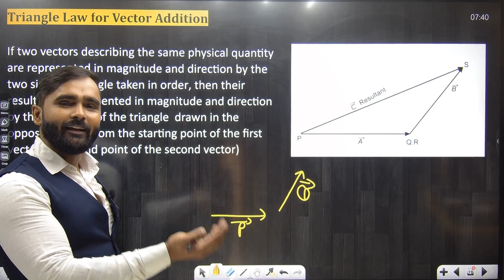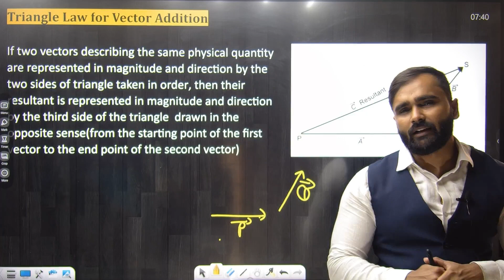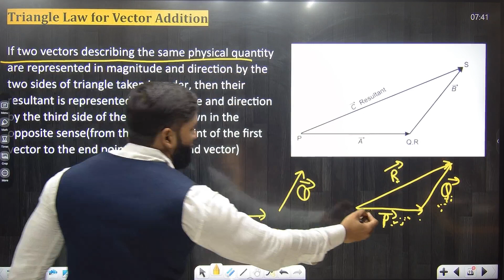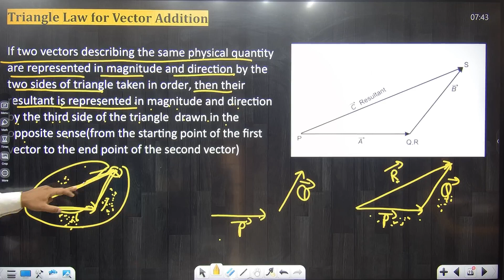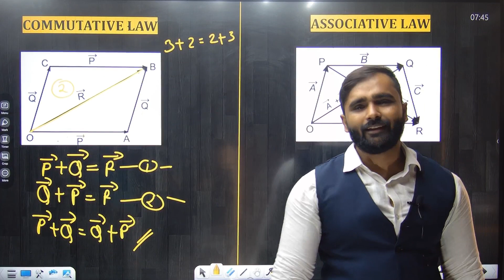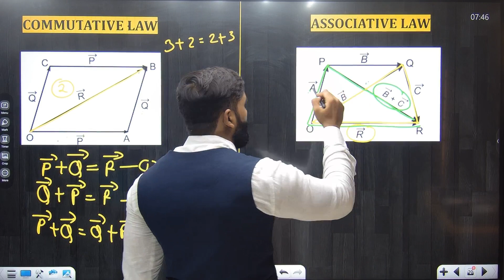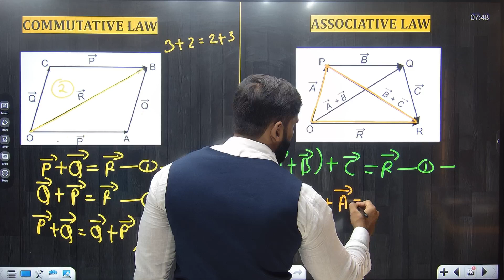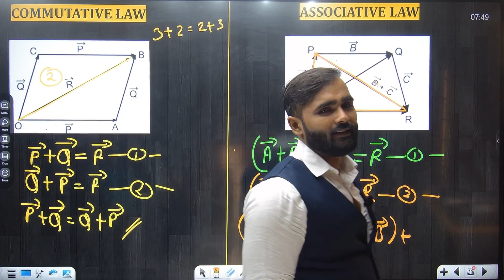11th PHYSICS | MATHEMATICAL METHOD |Triangle Law for Vector Addition | LECTURE 02 | PRADEEP GIRI SIR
11th PHYSICS | MATHEMATICAL METHOD | Scalars & Vectors and Types of Vector | LECTURE 01 | PRADEEP GIRI SIR

Engineering Channel